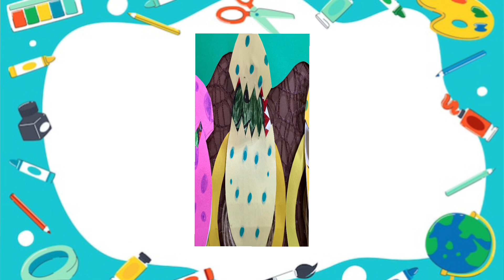DINOSAUR PAPER ART CRAFTS